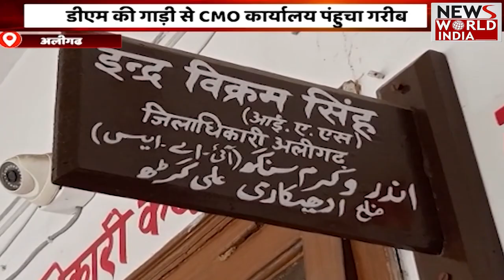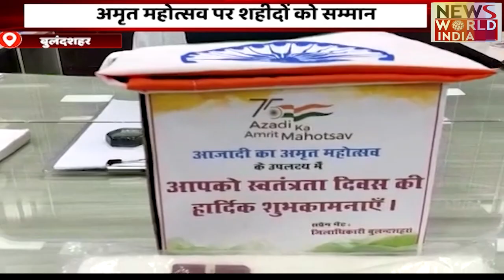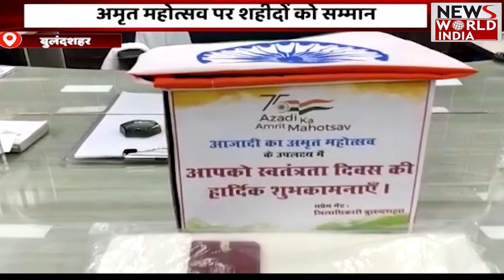Top Headlines: हिंदी समाचार बुलेटिन | Breaking News | Fatafat News। News World India